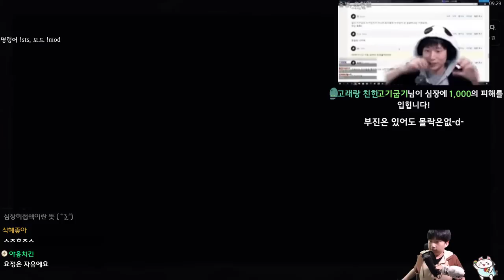유물이 디펙트 들고 등반 {Slay the Spire} {슬레이 더 스파이어}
얼알미라손새머항...